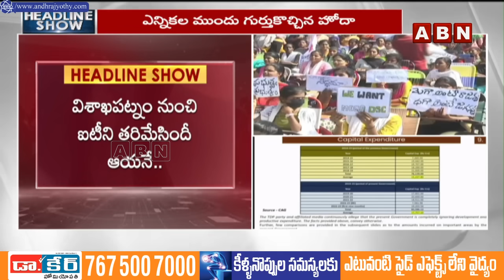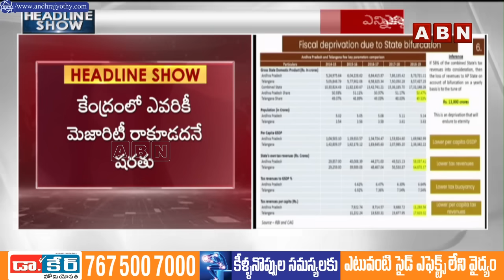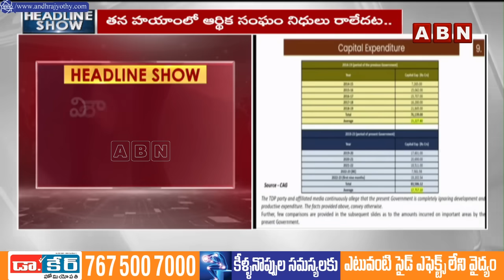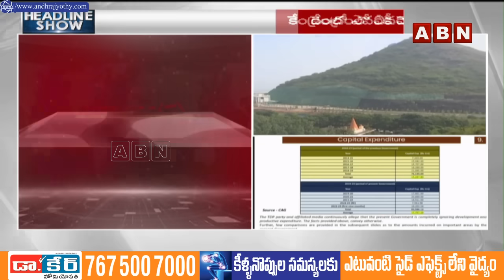అసెంబ్లీలో జగన్ కొత్త డ్రామా.. | YS Jagan New Drama In AP Assembly | AP Budget | ABN Telugu